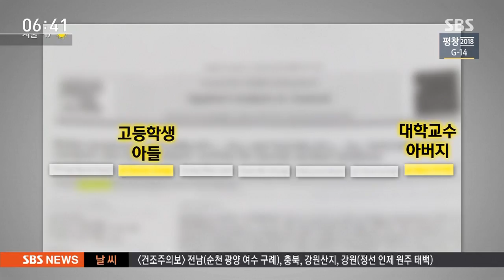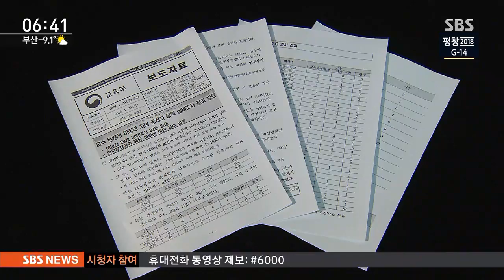스펙 쌓아주려고?…자기 논문에 자녀 이름 올린 교수들 / SBS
대학교수가 논문을 쓰면서 자기 아들딸이 같이 썼다고 이름을 끼워 넣은 경우가 지난 10년 동안 80건이 넘는 걸로 조사가 됐습니다. 대학교 들어갈 때 소위 빛나는 스펙을 만들어주려는 의도가 다분해 보이는데 정부는 따져보고 입학 취소까지 할 계획입니다.